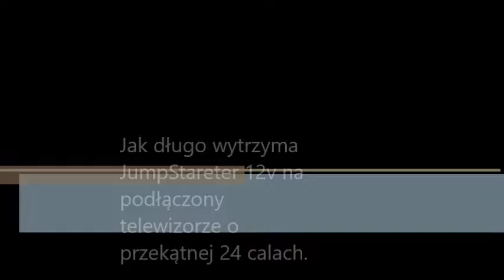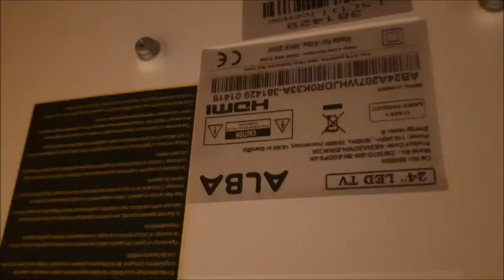Test JumpStartera 12V z TV Alba 24 cale.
Może nie być widoczny czas na filmie jak długo wytrzymał ale jest to 45 minut oglądania.
Link do JumpStartera12V:
Specyfikacja  Telewizora Alba model: 236/2070-GW-3W-EGDPS-UK,
Typ telewizora
LED
Matryca
HD Ready 1366 x 768
Zgodność z wymogami odbioru cyfrowej telewizji naziemnej
TAK
Tuner cyfrowy
DVB-C
DVB-S
DVB-S2
DVB-T
DVB-T2
Standard kodowania
H.265/HEVC (gotowy na nowy standard nadawania 2022)
MPEG-4
Tuner analogowy
TAK
Liczba programów
DVB-S - 3500 kanałów DVB-T/T2/C - 700 kanałów
Inne
HEVC (h.265)
Zużycie energii
Klasa energetyczna
A
Pobór mocy (IEC 62087 Edition 2) [W]
25
Pobór mocy w trybie czuwania [W]
0.5
Roczne zużycie energii [kWh]
30
Rodzaj zasilania
AC 110-240 V

HDMI
TAK
Ilość złącz HDMI
2
USB
TAK
Ilość złącz USB
1
Standard USB
2.0
Eurozłącze (Scart)
1
Wyjście słuchawkowe
TAK
Common Interface
CI+
Odtwarzanie plików multimedialnych
Tak (USB)
Nagrywanie na USB
TAK
Teletekst
TAK
Pamięć stron teletekstu
1000
Pozostałe funkcje
EPG
Tryb Hotelowy
Inne
Możliwość aktualizacji oprogramowania

Jeżeli ci się podobają moje filmy i chciałbyś mnie wesprzeć w rozwoju kanału, moje dane bankowe:
Numer rozliczeniowy:
04-00-75
Konto:
67386490
IBAN:
GB04 REVO 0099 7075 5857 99
BIC:
REVOGB21
Wielkie dzięki za wsparcie i oglądanie filmów